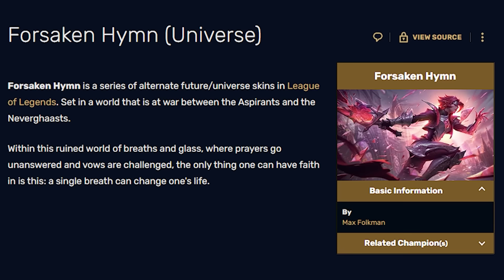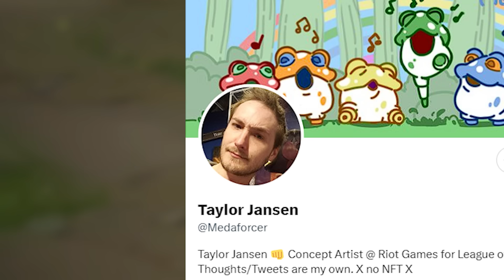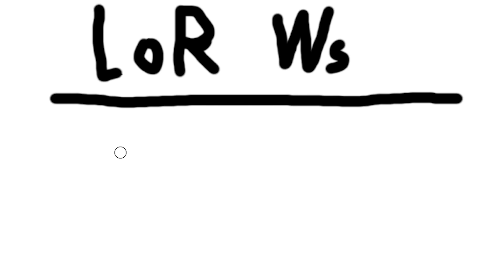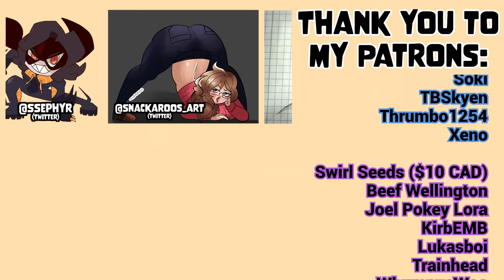Rapid-Fire Skin Review: Broken Covenant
Skin Footage provided by @SkinSpotlights

♫~Music~♫
(In Order of Appearance)